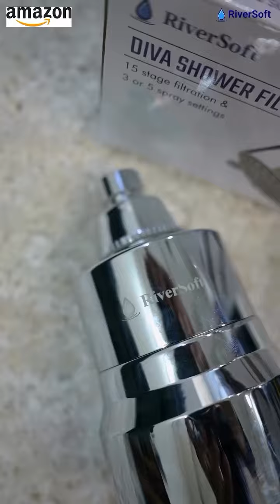Are you also struggling with Hair loss & Skin related issues due to Hard Water ?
Introducing RiverSoft Diva Shower filter. India's number 1 water filter.
It performs multiple treatments on the water so that your hair and skin look afresh after the shower.
 Comes with 15 Stage Filteration , 5 Spray Settings which saves up to 70% water with Mist mode.
 If you are looking for a hassle-free way to improve your water quality, RiverSoft Diva Filter is the only one solution